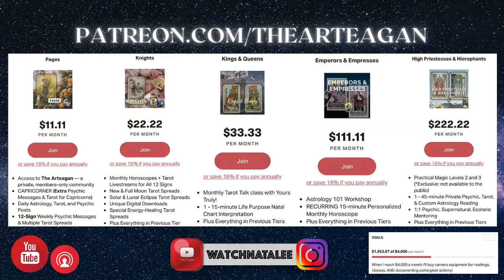SATURN INGRESSES AQUARIUS: BODY DYSMORPHIA | SATURN RETURN